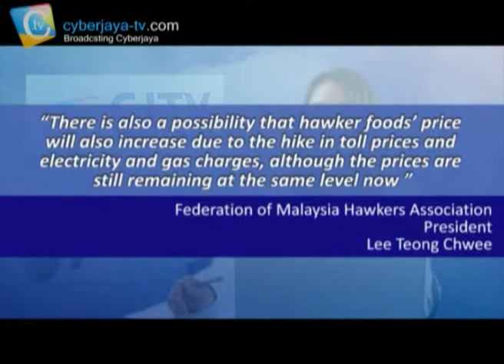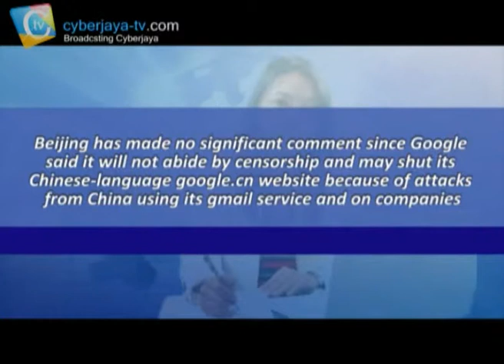CJTV News 2010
Reporting for current local and global news highlights and headlines.